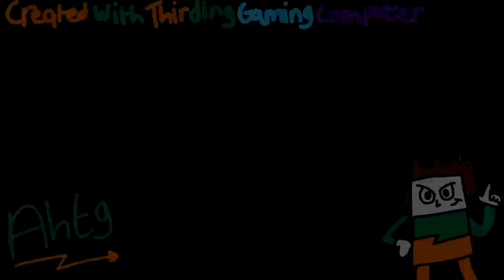CHEHHHH Yanis Sparta TehStanSpartan Extended Remix Remake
Crée Avec Vegas Pro
Ordinateur Utilisé Pour Cette Vidéo: HP Pavillion 15 Gaming Laptop
Merci De Ne Pas Prendre Cette Vidéo Sans Mon Autorisation.